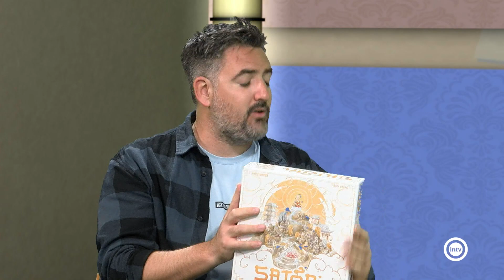Almería mete ficha (Como Alfredo por su casa) (11/03/24)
Alberto Rebolledo. Docente y especialista en juegos de mesa